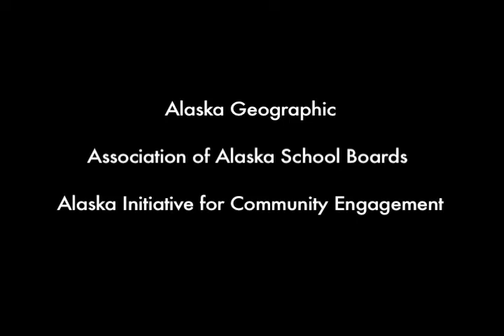Sharing Our Stories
Over summer and fall 2011, Alaska Teen Media Institute partnered with the USDA Forest Service to host a series of media-skills workshops for International Year of Forests. Youth living near the Chugach and Tongass National Forests had the opportunity to share stories about how the forests impact their lives.

Special thanks to Alaska Geographic, Association of Alaska School Boards, Alaska Initiative for Community Engagement and the many partners who contributed to these programs.